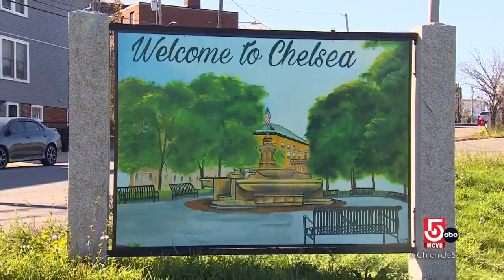Boston-based muralist applies the science of color in his work